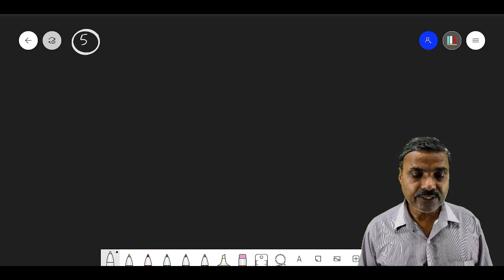Class 11 Math Chapter 2 in Hindi : सम्बन्ध एवं फलन | Ncert ex - 2.3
बच्चो आज आप पढ़ेंगे Class 11 Math Chapter 2 यानि की सम्बन्ध एवं फलन, जिसमे की इस लेक्चर में आप पढ़ेंगे फलन तथा साथ ही साथ प्रश्नावली 2.3।